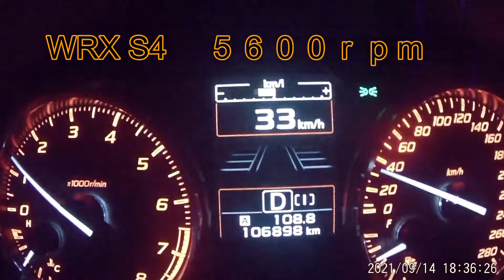WRX S4 ５６００回転 I S S＃モード各加速編